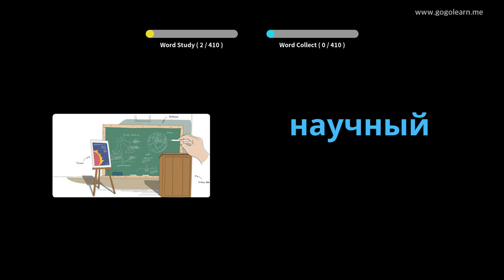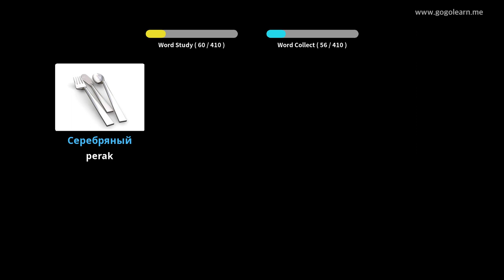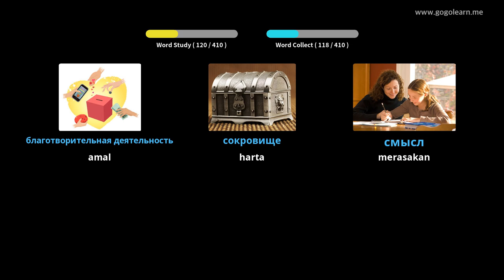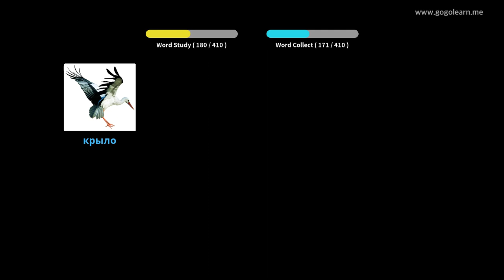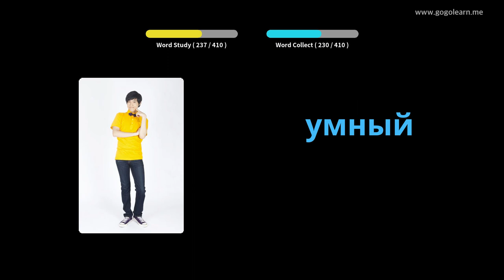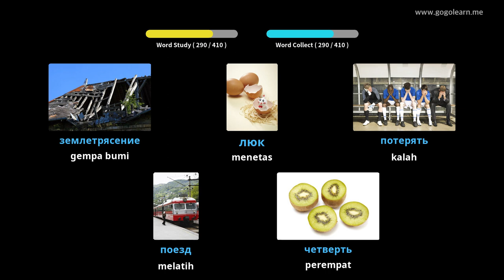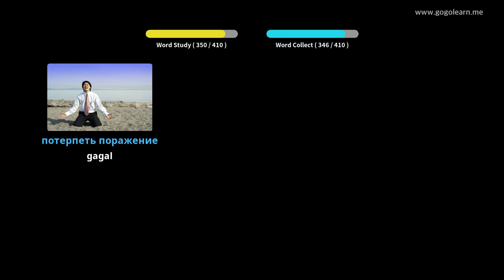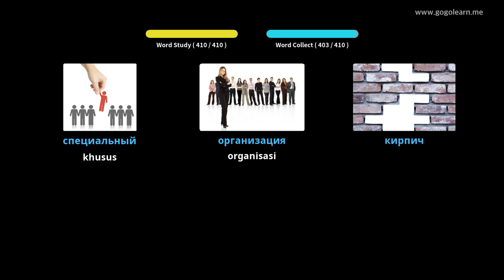Sekolah Menengah Kosakata Bahasa Rusia 2 | Golearn